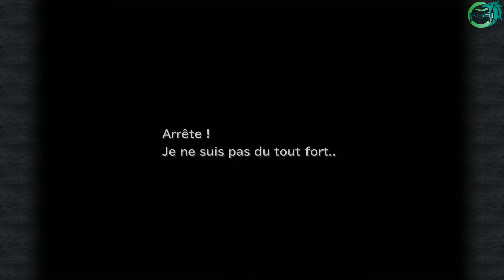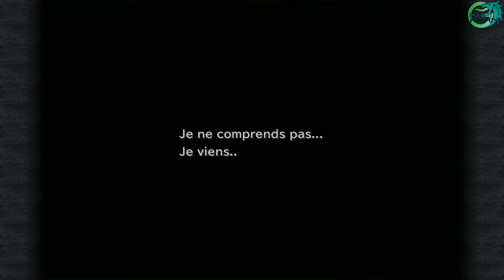Let's Play Retro : Final Fantasy IX | Episode 50 : Pandémonium ( NC )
Final Fantasy IX est un jeu sorti le 7 juillet 2000 et développé par Squaresoft.

Synopsis : Nous sommes dans le Royaume d'Alexandrie, gouverné par la reine Branet. C'est l'anniversaire de sa fille, la princesse Grenat, et une grande fête est organisée en son honneur. Durant ces réjouissances, la souveraine a demandé à une troupe de théâtre d'interpréter sa pièce favorite. La troupe débarque justement dans la cour du château, à bord de son aérothéâtre Prima Vista, un bateau volant qui lui sert de scène. En réalité, les comédiens font partie d'une bande de voleurs, les Tantalas, et sont chargés d'enlever la princesse Grenat. Cet enlèvement n'a aucun objectif néfaste, c'est un prétexte pour tenter de raisonner Branet, qui envoie son armée aux quatre coins du monde afin d'asservir les autres peuples. De son côté, la princesse Grenat est malheureuse et rêve de quitter le château pour partir à l'aventure. Son vœu va donc être exaucé plus vite que prévu…

Plateforme : PC ( Steam )
Capture : Action Mirillis
Montage : Sony vegas Pro 12
Miniatures : Photoshop CS5